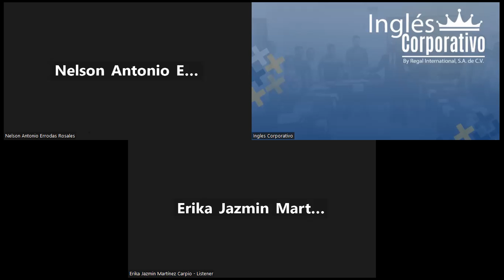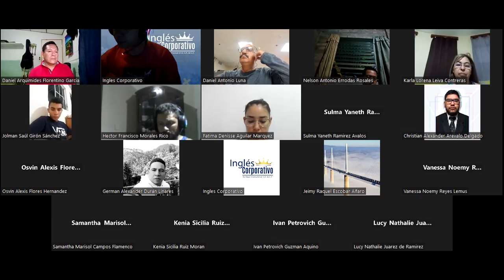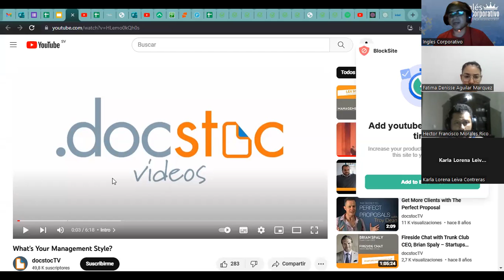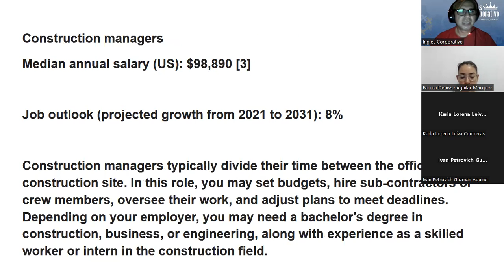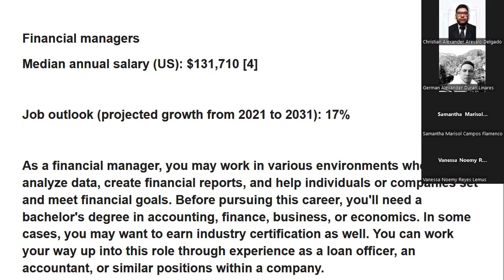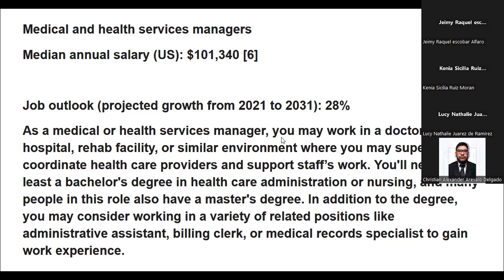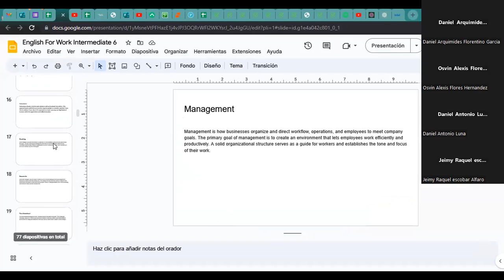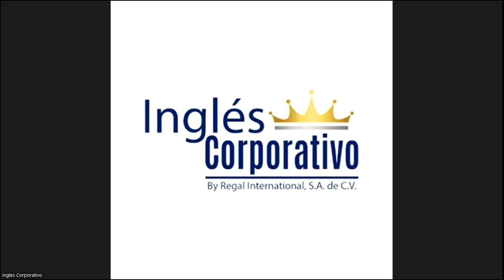Sesión 4-17-07-23-29750-8048-0117/2023-Ascencio-Describe leadership traits in management